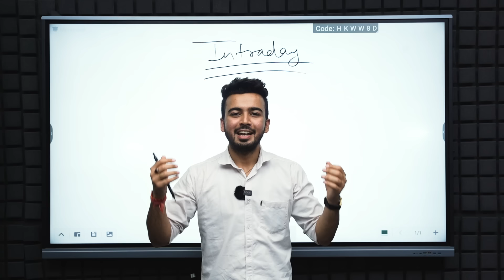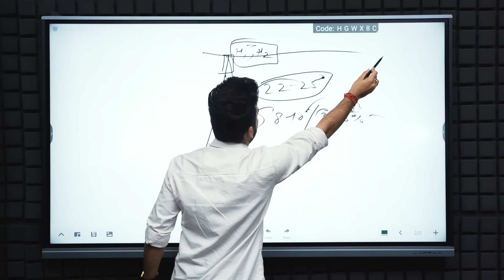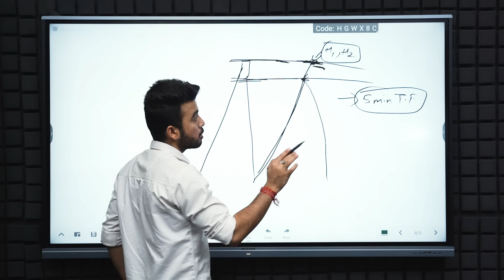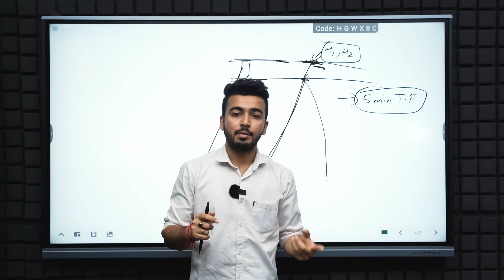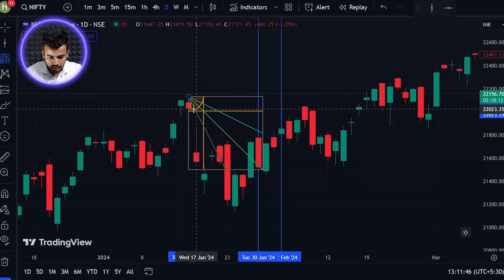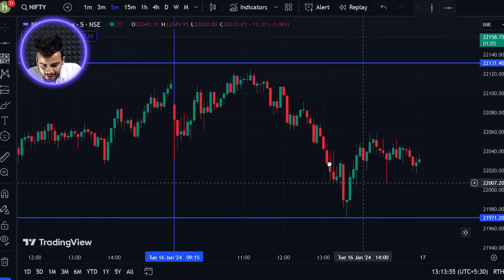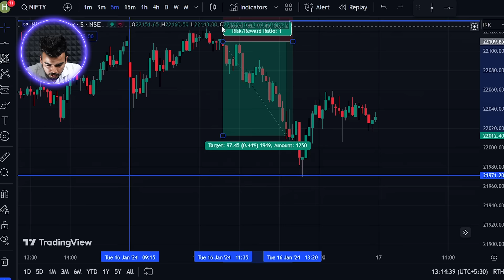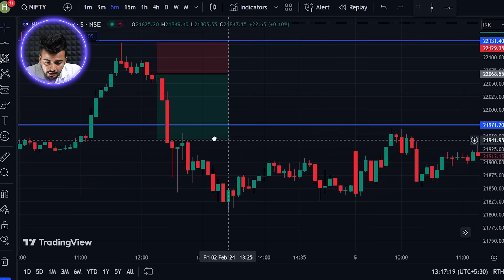#014 रोज़ ₹5000 TRADING से कैसे कमाए? 🔥Secret Strategy To Start Earning From Options Trading! 😱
By Harsh Bhagat

Option Trading with Less Capital: Complete ROADMAP | Option Trading for Beginners

This video is based on Option Trading for beginners in which we have explained how to do option trading with less capital of only Rs. 5000. Anyone who is a beginner and don't have much money to start option trading will be given a complete roadmap to start.

रोज़ ₹5000 TRADING से कैसे कमाए? 🔥Secret Strategy To Start Earning From Options Trading! 😱